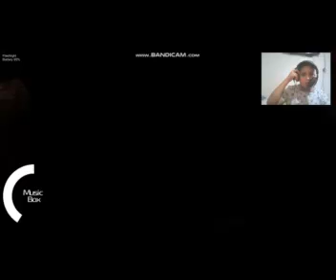Sustos que dan gusto overnight 2 cap 1